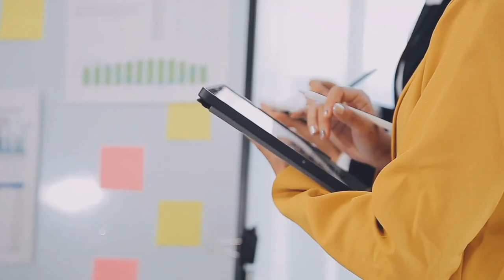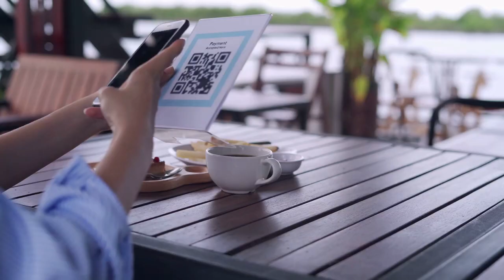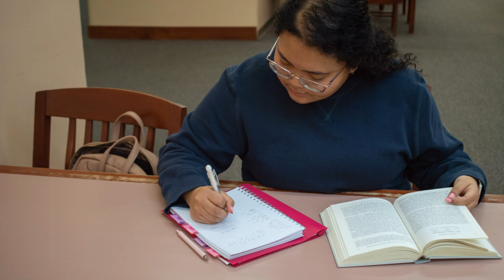10 Struggles Only Introverts Will Understand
Do you struggle with fitting into society? In this thought-provoking video, we dive into the world of introverts and explore the unique challenges they encounter in a society that often celebrates extroversion. Backed by facts and studies, we uncover the real struggles faced by introverts and shed light on the importance of understanding and respecting different personality types. If you're an introvert or know someone who is, this video is a must-watch!

OUTLINE:

00:00:00 The Introverted Struggle
00:01:08 Dread of Small Talk
00:02:03 Overstimulation Overload
00:03:09 Misunderstood Loneliness
00:04:07 Networking Nightmares
00:05:16 Group Dynamics
00:06:25 Public Speaking Panic
00:07:37 Decision Fatigue
00:08:48 Work-Life Balance
00:10:03 Emotional Exhaustion
00:11:01 Stereotype Stigma
00:12:01 Embracing Introversion
00:12:54 Summary and Encouragement
00:15:03 Closing Remarks